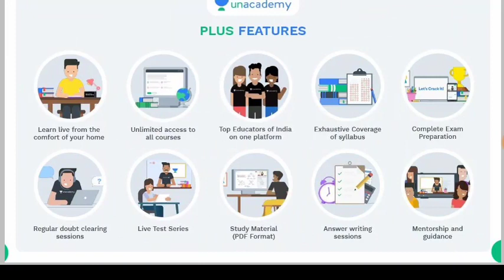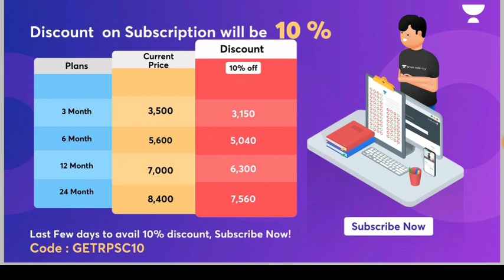RPSC RAS Mains Exam Date | ras exam date / latest update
NEW ANNOUNCEMENT

Dear Learners,
✨With Popular demand, the offer 12+2 subscription is made live only for the 22nd & 23rd of February 2022!✨

💫The offer is live from today so, Hurry Up💫 !!!

इसका मतलब है, यदि आपने  12 months का subscription खरीदा है तो आपके लिए  2 extra months का subscription बिलकुल free है ।

कृप्या अपने सभी friends ko जल्दी ही इस new opportunity के बारे में तुरंत communicate करें।

Please Note: Learners can check the extended duration after February only.

Team Unacademy